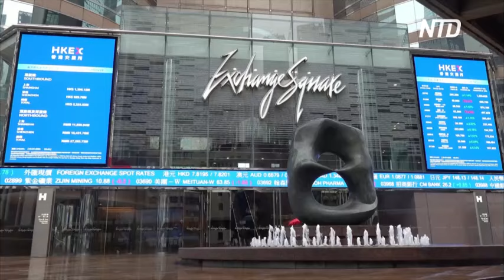Суд Гонконга постановил ликвидировать китайского строительного гиганта Evergrande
Суд Гонконга в понедельник постановил ликвидировать китайского гиганта недвижимости Evergrande Group. Это, вероятно, вызовет волнения на проблемных финансовых рынках Китая, на фоне того как политики пытаются справиться с пузырём на рынке недвижимости.